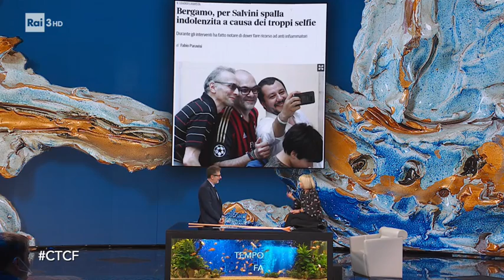Luciana Littizzetto e i proverbi aggiornati - Che Tempo Che Fa 04/10/2020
"Noi siamo una bella famiglia: nonno Fabio, Zia Luciana e la nipote Filippa".
L'appuntamento settimanale con Luciana Littizzetto a Che Tempo Che Fa.